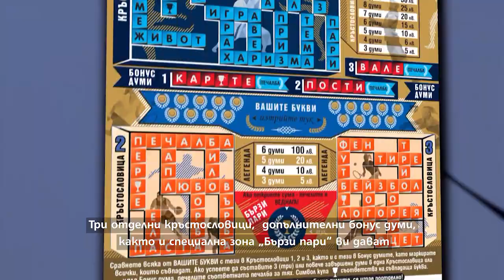15 млн. лв. за късметлиите в най-новата лотарийна игра на СПОРТ ТОТО - „Шампионска кръстословица“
Над 15 млн. лв. печалби са заредени в новата моментна лотарийна игра на СПОРТ ТОТО – „Шампионска кръстословица“. За най-големия късметлия и фен на главоблъсканиците призовата печалба е от 500 000 лв. Освен нея в талоните има две печалби от по 150 000 лева и още три по 50 000 лева. Още близо 2 милиона изненади на стойност от 5 до 5 000 лв. очакват любителите на игрите с думи, а доходът им е почти сигурен, защото всеки трети талон печели.